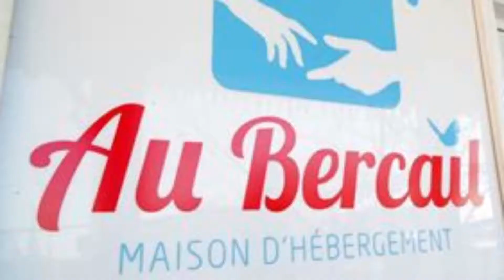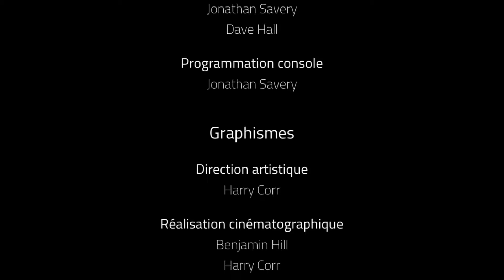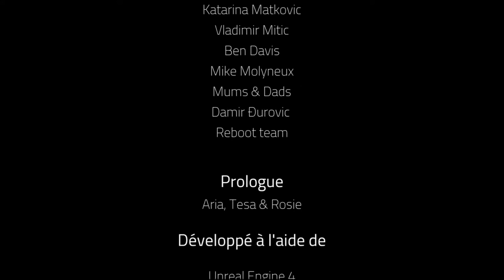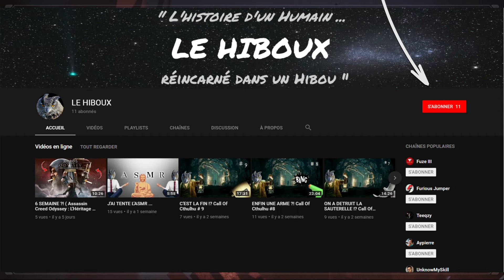LA MORALE DU JEU !? Q.U.B.E 2 # Fin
J'étais pas prêt pour cette morale ! Choqué mais pas déçu !